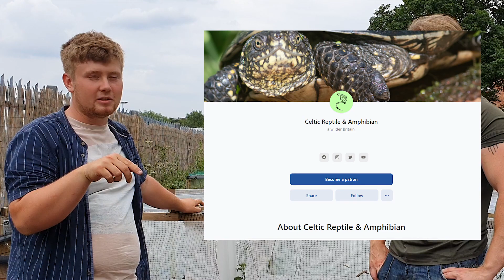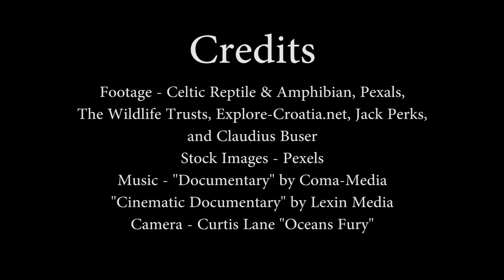Celtic Reptile & Amphibian | BRITAINS COLD-BLOODED REWILDERS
A deep look into the the happenings at the Celtic Reptile & Amphibian facility while also interviewing one of its founders, Harvey Tweats.